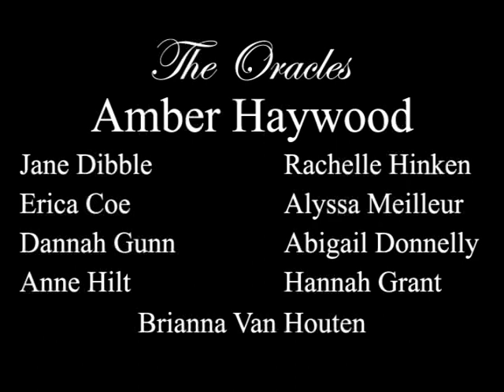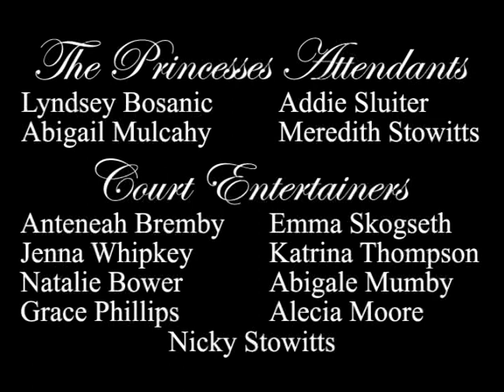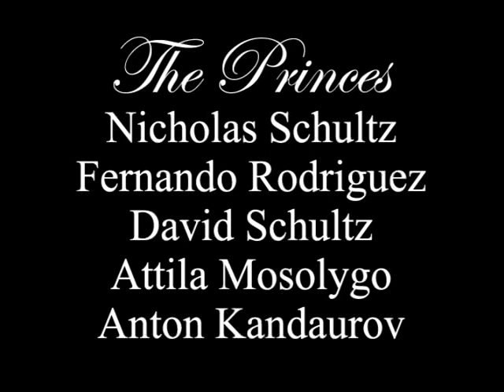FRDC 2009: 12 Dancing Princesses 2pm Act 1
Flat River Dance Company 2009 Dance Performance.